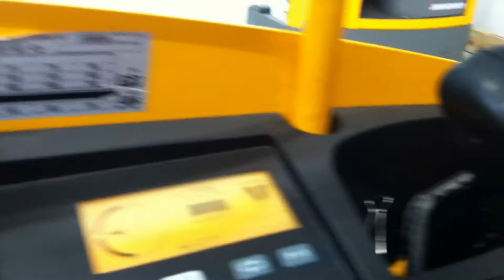Nowa praca nowy wózek